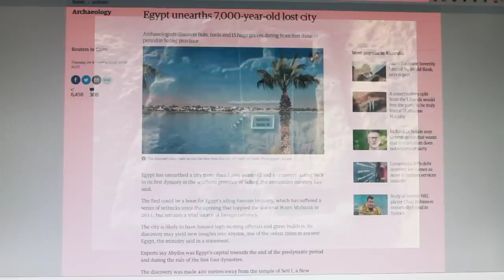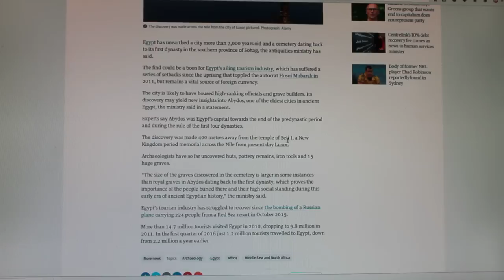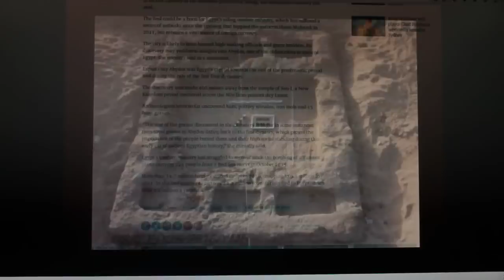7000 year old city discovered in Egypt.. IRON TOOLS FOUND ! = Sphinx Civilization? Concrete?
Ok, in the video I point out that the two tombs, which accompany the various articles about the discovery of the '7000 year old city' are ambiguously pointed out in various article as discovered 'in addition' to the 7000_year_old_ city, they may derive from the date noted OR they may be 1st dynasty. (~3100 BC) What puzzles me is why they are contrasted to the 'smaller' 1st dynasty tombs of Abydos, indicating to me they may be from the earlier period. This, and the use of Iron Tools would imply a cultural DECLINE, which explains why little has been found from immediately before 3100 BC. Was this the time of one of the 'floods?'

What is striking is the discovery of IRON_TOOLS, possibly from the 5316 BC site, and that for more than a century, Norman_Lockyer has been derided for pointing out that many New-Kingdom and older Egyptian temples in fact point to stars from many millennia earlier!

Look, Iron Tool usage implies several things... adjoining and associated technologies... a high developed political system, division of labour, CIVILIZATION, already many thousands of years old, literacy, libraries. Did the mythical king THOTH, live in this time? Was this the 'time of the gods?' What time of Egyptian history did the 'nine' make their appearance? These are many unanswered questions!

I suppose the reported date of 5316 BC is carbon tested. Egypt may have been forested, or already undergoing mass deforestation by this time. This would of course date to the Holocene Warm Period, a time of great prosperity and warmth.

Link to Holocene Warm Period

I now have a second channel. Self-help tips for success!
Subbing would be much appreciated!